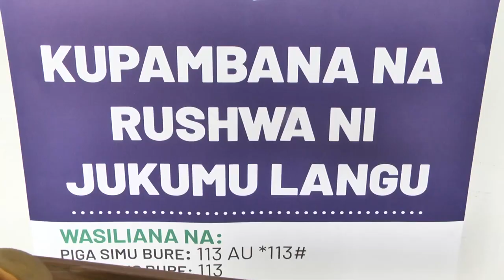WAMSHAWISHI ASKARI KUPOKEA RUSHWA LIMEWAKUTA JAMBO AMBALO HAWAKUTEGEMEA.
Watu wawili wamehukumiwa  kifungo Cha miaka mitatu kila mmoja kwa kosa la kumshawishi askari wa Jeshi la polisi DC Hamis Masana wa kituo cha polisi Kigamboni kuchukua rushwa ya shilingi laki nane  ili kumwachilia huru ndugu yao aliyekamatwa Kwa tuhuma za kukutwa na dawa za kulevya aina na Bangi.